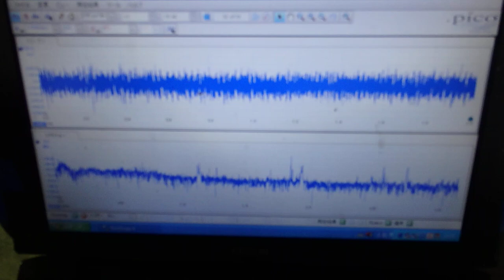オリジナル超音波プローブの「発振・制御」技術 ultrasonic-labo（めっきラインでの音圧変化）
この動画は、上記の技術による
めっきラインでの音圧変化の様子です